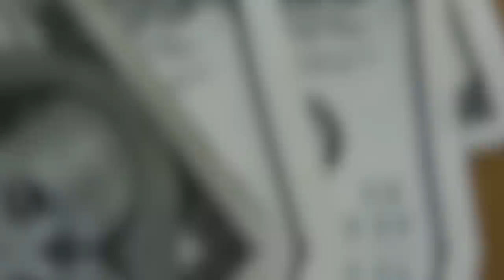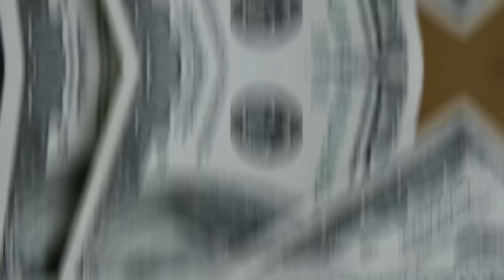💳SALA VISA DA VISA INFINITE E VISA FAST PASS | SAIBA TUDO SOBRE A NOVA SALA VIP EM GUARULHOS